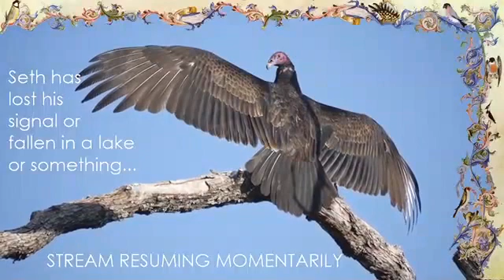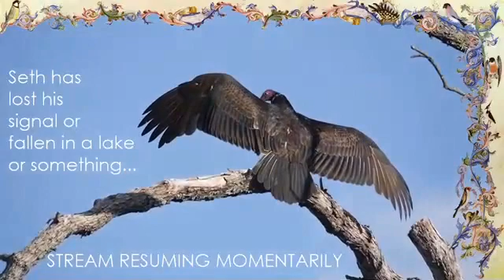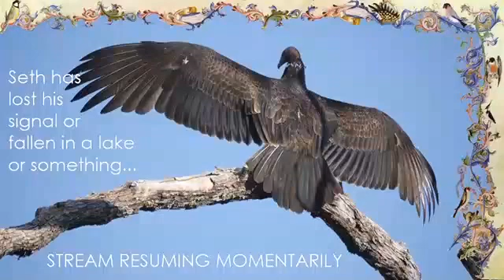Bird lovers association share beautiful pictures of birds IRL bird watching on the road Gulf Coast